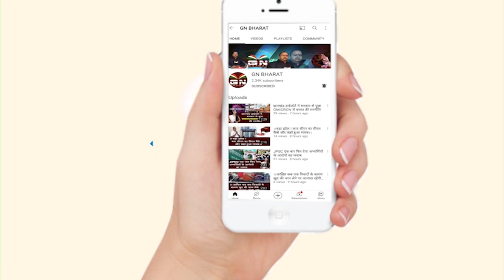ED के बुलावे पर कल CM हेमंत सोरेन के साथ कौन-कौन जाएंगे ED कार्यालय, सुनिए राजेश ठाकुर का बड़ा बयान